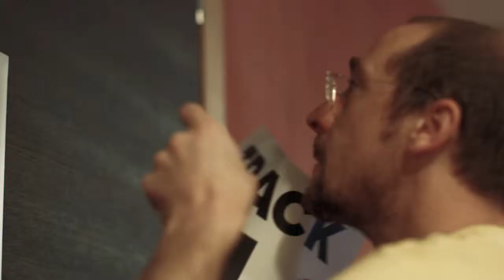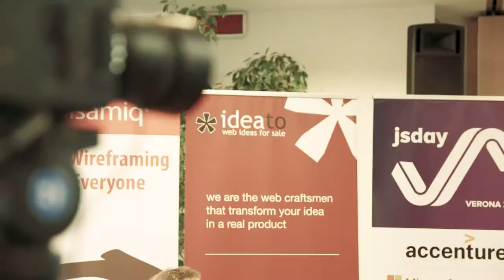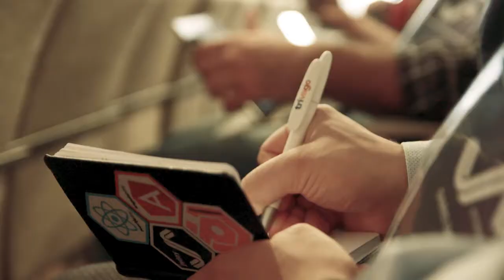JSDAY 2017 Recap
The video recap of 2017 edition of JsDay, the international conference on Javascript organised by GrUSP